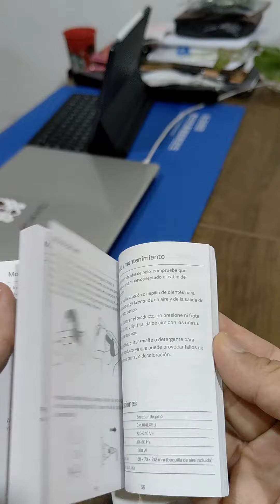HairDryer H101 by Xiaomi Simple Easy to Use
Hassle free Creative Commons music. Search and download free high quality music for podcasts, phone messages, background music for your business, YouTube videos... No sign up required!